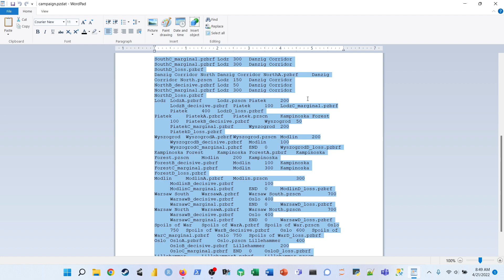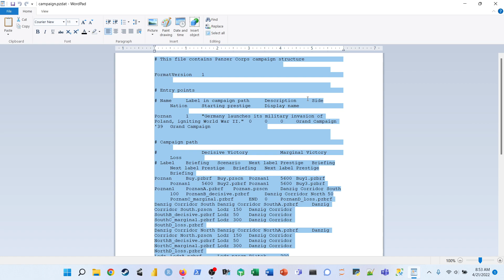Panzer Corps | Grand Campaign | Volks Mod Request